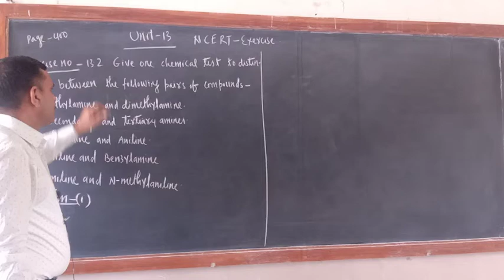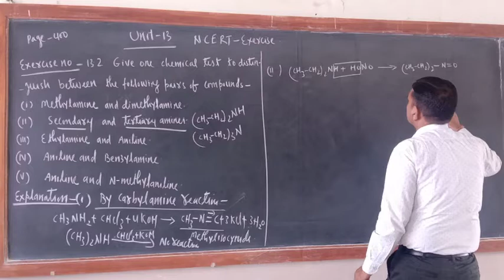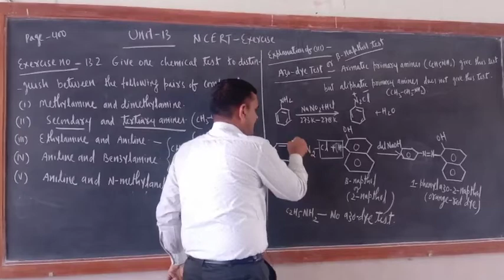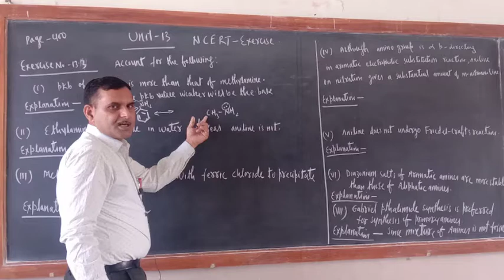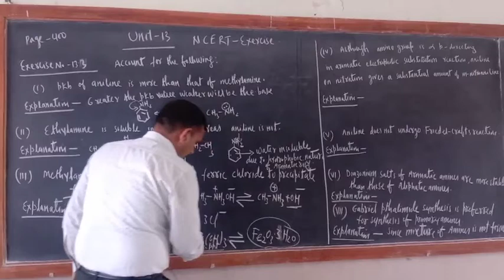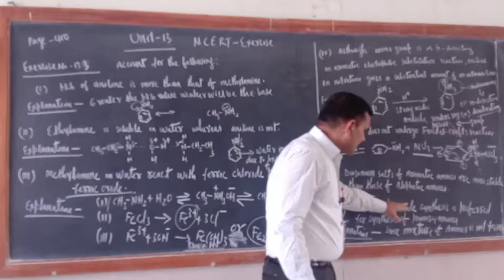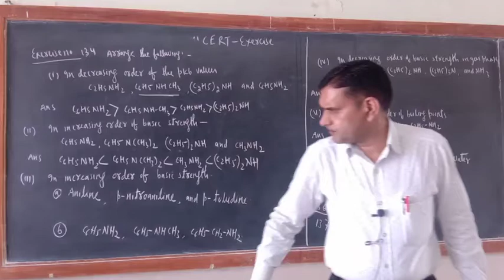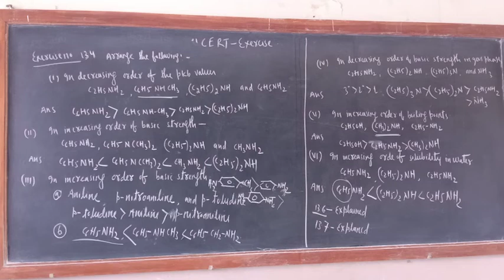12 th Chem. Unit-13. NCERT Exercises. Feb-02.